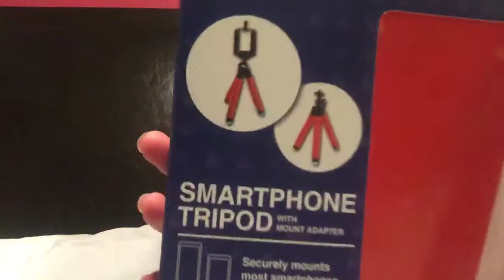Dave and Busters Haul!